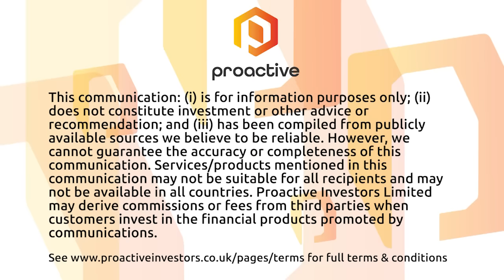Ur-Energy Inc. is well positioned to meet demand for US-produced uranium from flagship properties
Ur-Energy Inc. (TSX:URE, NYSE:URG) CEO John Cash says the company has maintained a strong cash position as it remains ready to ramp up production at its Lost Creek Project in south-central Wyoming.

The Shirley Basin Project is also construction ready as the company prepares to meet growing demand for uranium as US utilities look closer to home for supply, Cash told Proactive.

Ur-Energy has responded to the Department of Energy's solicitation to purchase domestically produced uranium to establish a new US Uranium Reserve, he added, and also recently signed a multi-year sales agreement with a leading US nuclear utility.